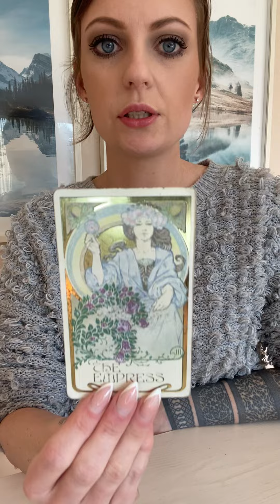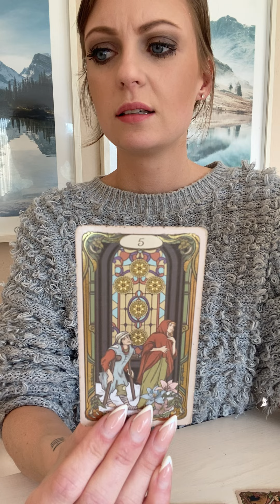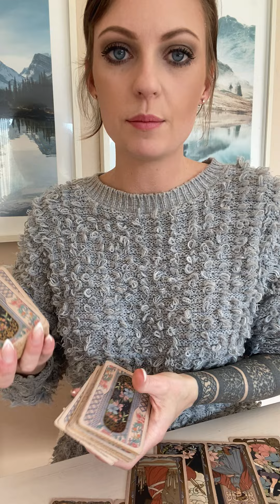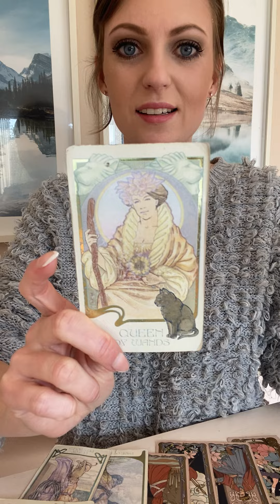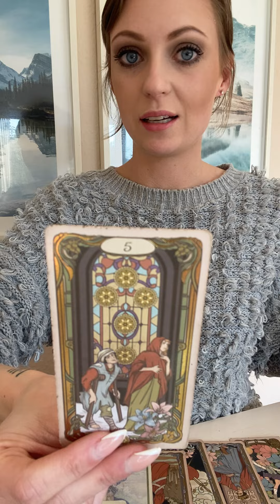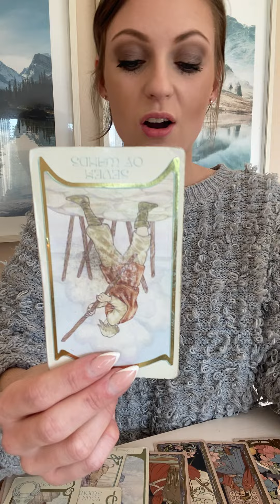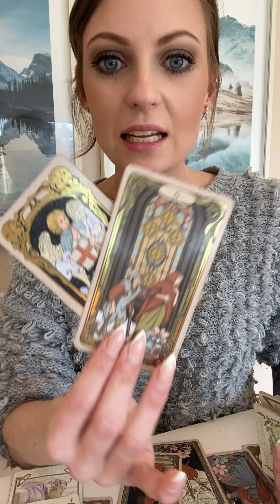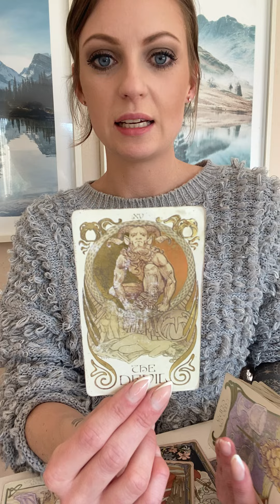CANCER • They Read Your Birth Chart & Want Your Destiny✨But Swapping is NOT🙅‍♀️in the Stars For Them